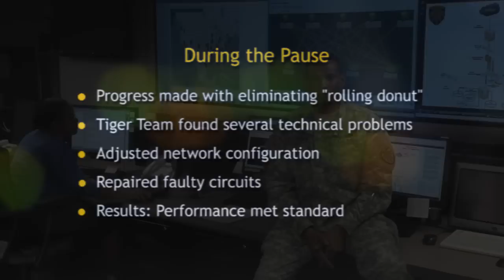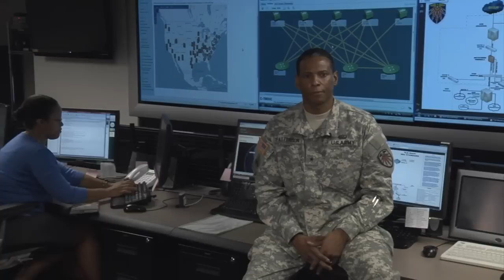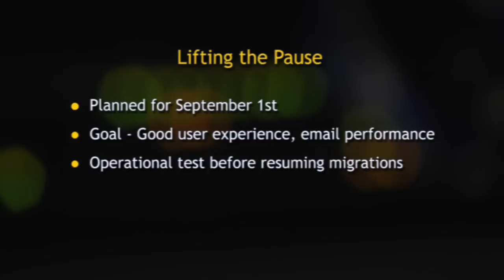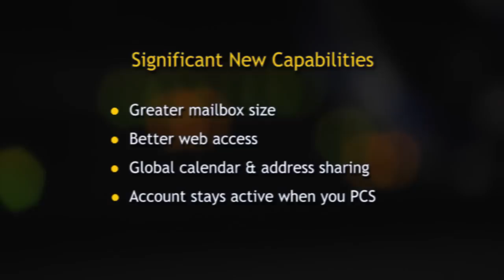720pHDAUG18.wmv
Email migration update with Brig. Gen. Patterson.